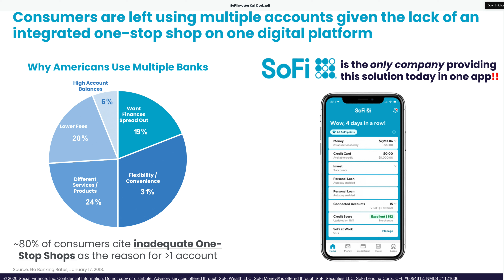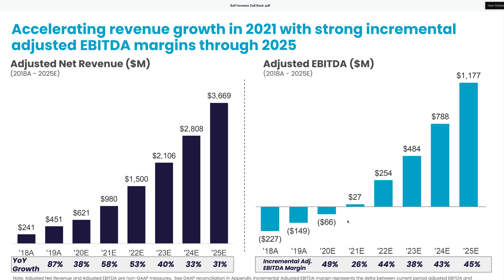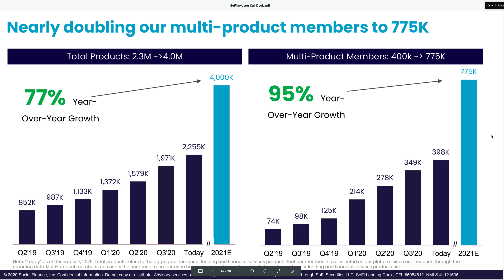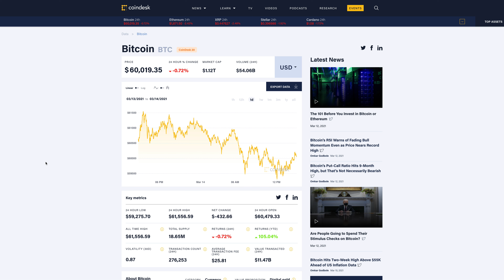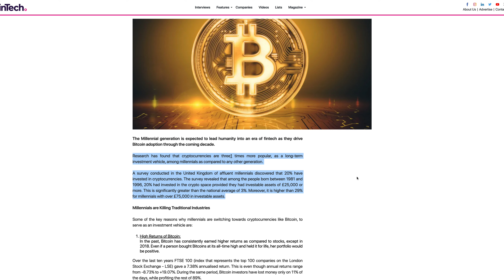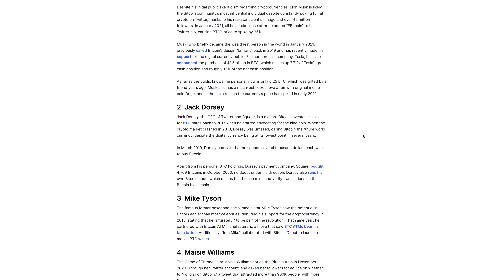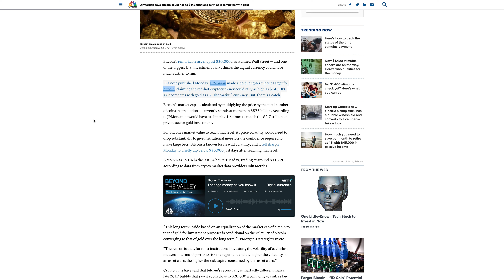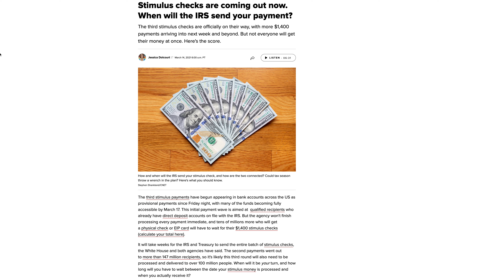Invest Your Stimulus Check Into THESE 2 Stocks! (March 2021)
This video goes over two potential assets that could make for great investments with a stimulus check. One of these "stocks" is more of an asset as it is a cryptocurrency.

Want 2 FREE Stocks valued up to $1500 and Extended Hours Trading Access? Sign up for WEBULL and get YOUR stocks today!